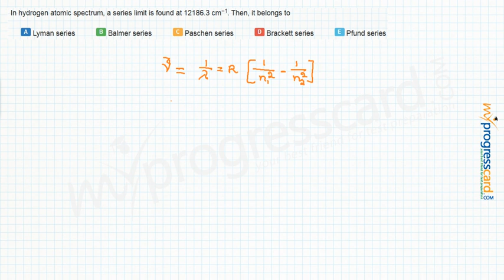In hydrogen atomic spectrum, a series limit is found at 12186.3 cm−1.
In hydrogen atomic spectrum, a series limit is found at 12186.3 cm−1. Then, it belongs to

A
Lyman series

  B
Balmer series

  C
Paschen series

  D
Brackett series

  E
Pfund series